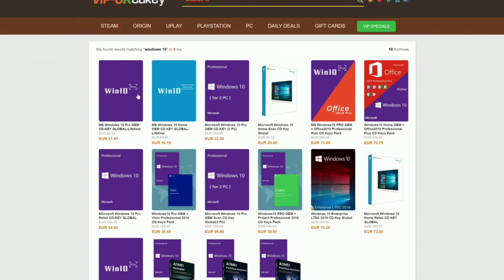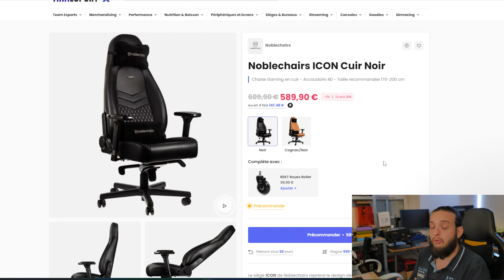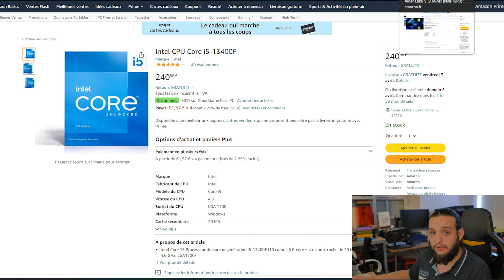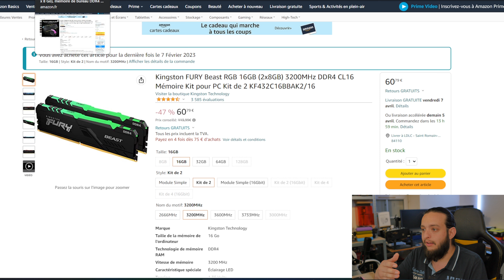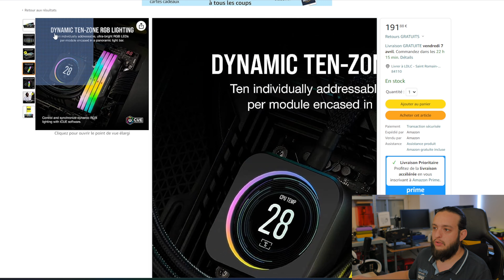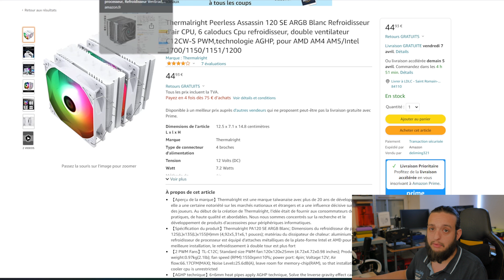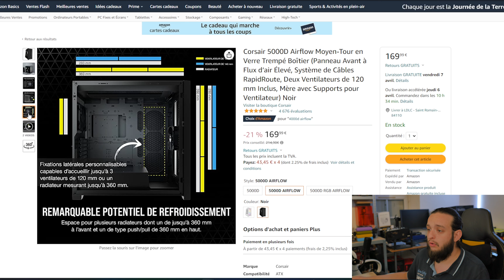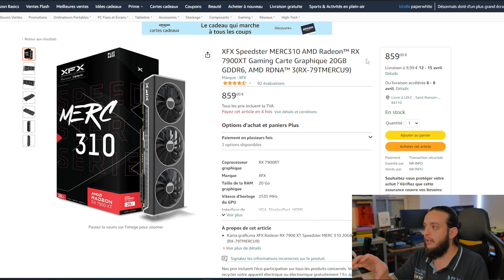LES MEILLEURS BONS PLANS PC GAMER ET HARDWARE ! 50 € SEULLEMENT POUR 1TO SSD !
Des ram au prix le plus bas , des carte graphique qui s'effondre ainsi que les ssd nvme au meilleurs prix tu as tout les meilleurs bons plans PC gamer , tech et Hardware du moment dans cette vidéo.

Les ssd :
Crucial P3 1To
Crucial P3 2To
Samsung 980 1 TB

Les Processeurs /cpu :
Ryzen 5 5600G
Ryzen 5 5600X
Ryzen 7 5700G
Ryzen 7 5700X
Ryzen 7 5800X
Ryzen 9 5900X
Ryzen™ 5 7600
Ryzen 7 7700X
Ryzen™ 9 7900
Intel Core i5-12600K
Intel Core i5-13400F
Intel Core i7-12700KF

Les cartes mères :

ROG STRIX B550-F GAMING
ASUS ROG STRIX B550-F GAMING WI-FI II
ASUS TUF GAMING B660M-PLUS D4
MSI MAG B660M BAZOOKA DDR4
ASUS TUF GAMING B660-PLUS WIFI D4

Les refroidissement  :

AssassinX120 SE
Peerless Assassin 120 SE
DeepCool AK620
MSI CORELIQUID P240
MSI CORELIQUID 240R V2
Corsair iCUE H115i ELITE CAPELLIX

Les ram DDR4 et DDR5 :
DDR4 :
Corsair LPX 16Go
Kingston FURY Beast 16 Go
Kingston FURY Beast RGB 16GB
Corsair RGB RS 16 Go
Corsair LPX 32GB
Corsair RGB PRO SL 16 Go
Corsair RGB RS 16Go (2x8Go)
G.Skill Ripjaws V 32 Go 4000 MHz
Kingston FURY Beast RGB 32GB
Corsair RGB PRO 32Go
Corsair RGB Pro SL 64 Go

DDR5 :
Kingston Fury Beast RGB 16GB 6000MT/s
Corsair Vengeance 32 Go 5600
Kingston Fury Beast RGB 32GB 5200MT/s
Corsair Vengeance RGB 32 Go 6000 MHz
Kingston Fury Beast 32GB 6000 MHz
G.Skill Z5 DDR5-32 Go 6000 MHz
Corsair RGB 32 Go 6400MHz

Les Alimentation pc :
MSI MPG A850GF
ASUS ROG Strix 850W
MSI MPG A1000G
ASUS TUF 1000W Gold
ASUS ROG 1000W
Corsair RM1000x

Les Boitiers PC :
MSI MAG FORGE 100M
MasterBox MB511 ARGB
MSI GUNGNIR 110R
Corsair 4000D Airflow
NZXT H5 Flow
Corsair iCUE 4000X RGB
MasterBox TD500 Mesh
Corsair 5000D Airflow

Les Cartes Graphiques / GPU :
XFX Radeon RX 6600
XFX RX 6700 XT
XFX Radeon RX 6750XT
XFX AMD Radeon RX 6800 XT
XFX Radeon RX 6900XT
XFX AMD RadeoN RX 7900XT
XFX RX 7900XT

Les times codes :
Intro : 00:00
Sponso : 01:04
Périf : 02:37
SSD : 06:26
CPU : 07:40
CM : 11:35
RAM : 13:19
Refroidissement : 23:23
Boitier : 26:22
GPU : 30:32
Abonne-toi !  : 34:44